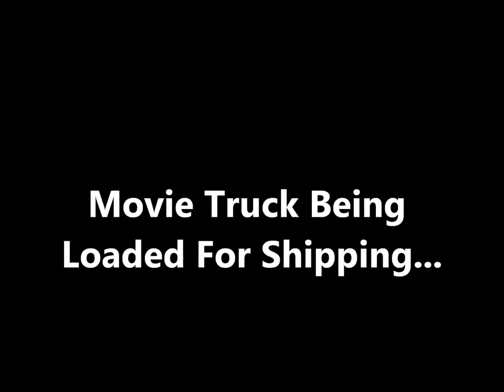Movie Truck Being Loaded For Shipping , lastchanceautorestore.com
The Movie Truck build is complete and our "Movie Star Truck" was loaded in an enclosed trailer for shipping to the movie site!

Ready for "Action"